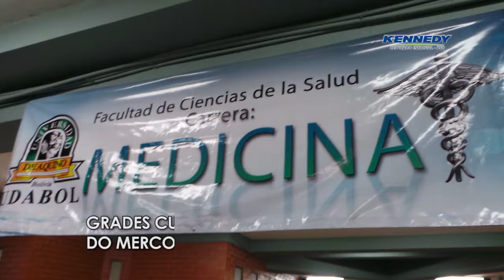Deputado Kennedy - II Seminário Mercosul Cidadão - Chapecó/SC